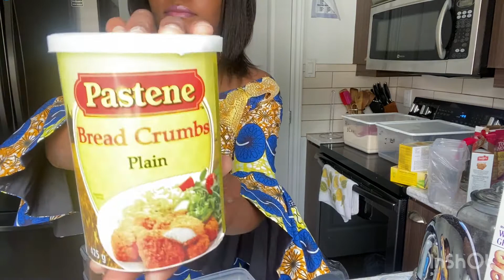Venez organiser ma garde à manger avec moi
Allô la famille j’espère que vous allez moi ça va bien.
Aujourd’hui je vous prends avec moi pour une nouvelle vidéo d’organisation de ma garde à manger, mes boîtes à rangement est disponible chez Amazon.ca aimer commenter partager 😍😍